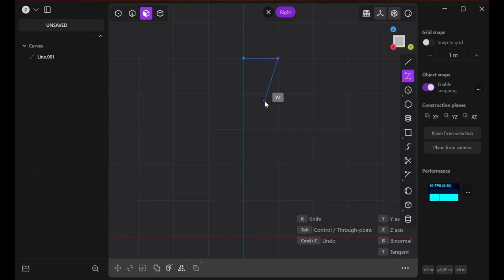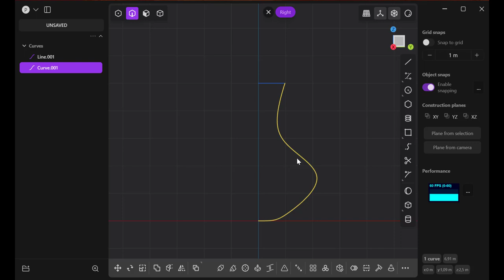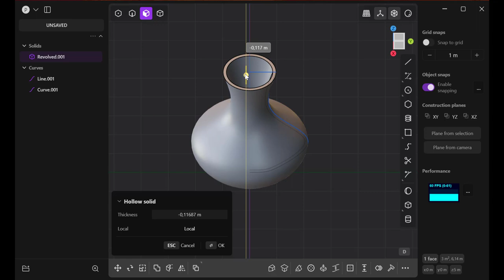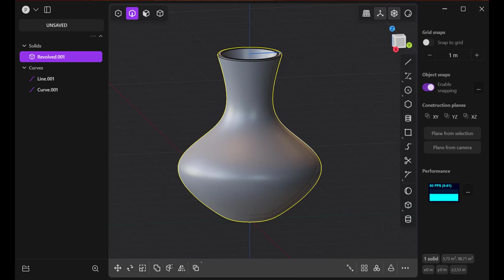29. Plasticity 3d Mini-Tutoraials